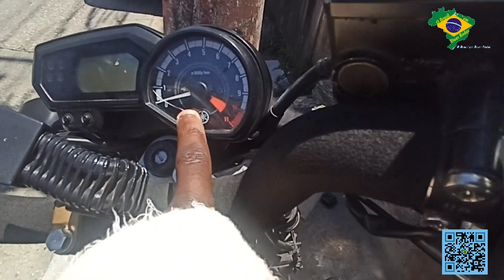COMO FOI MEU ACIDENTE DE MOTO | Coloquei 11 pinos na mão